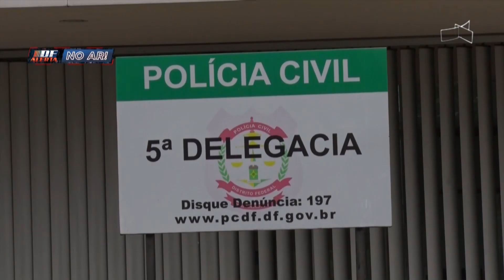DF ALERTA - Homem é ferido em briga por venda de ouro na rodoviária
17/12 - Homem é ferido em briga por venda de ouro na rodoviária.